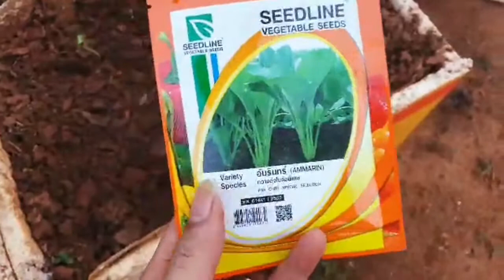ដាំស្ពៃចង្កិះទុកស្រុះមី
អគុណណាស់បងប្អូនទាំងអស់ដែលបានគាំទ្រនឹងចូលទស្សនាវិដេអូរបស់ខ្ញុំបាទ ឆានែលខ្ញុំបាទនឹងមានវិឌីអូបែបអប់រំ Funny Food ដំណើរកំសាន្តជាច្រើនចែកជូនបងប្អូនជារៀងរាល់ថ្ងៃ,សូមជូនពរបងប្អូនធ្វើដំណើរទៅណាមកណាជួបតែសេចក្តីសុខ.កុំភ្លេចជួយគាំទ្រវិឌីអូខ្មែរយើងផងណា អរគុណណាស់.